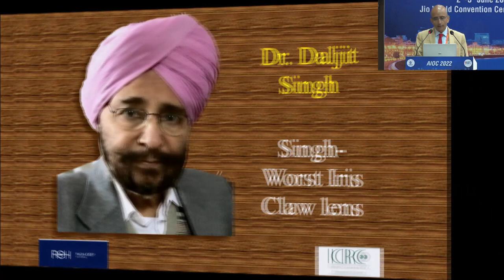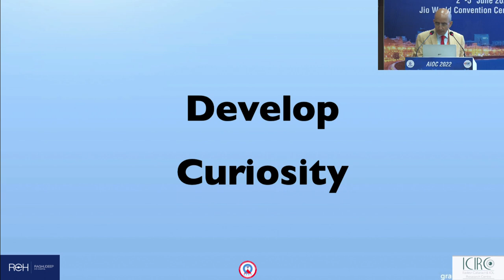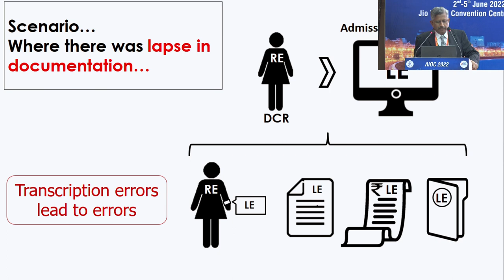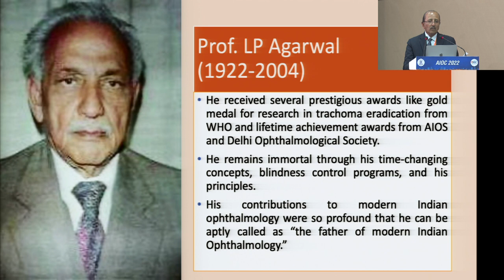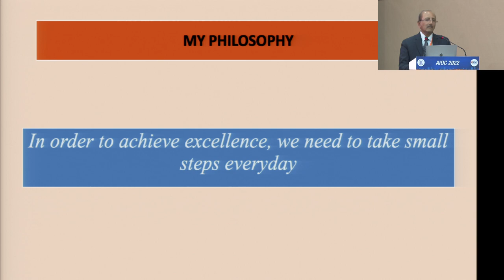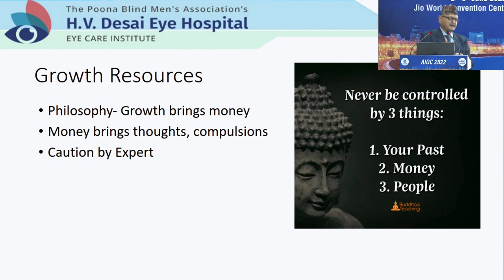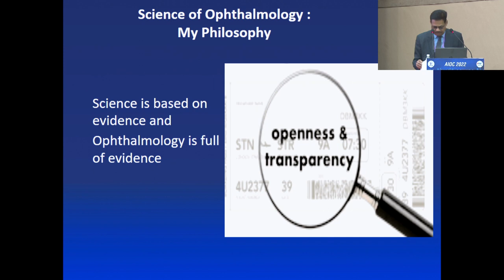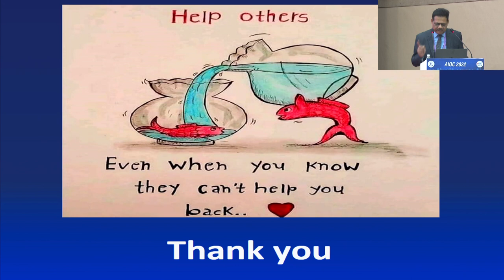AIOC2022 - GP113 - AIOS EndowmentLecture Series